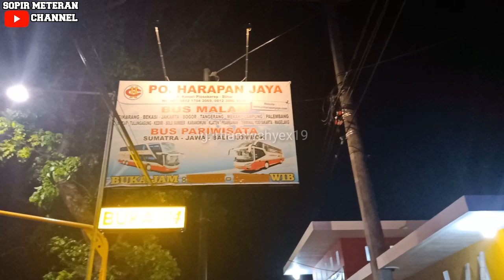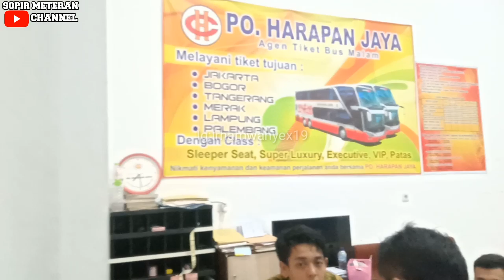Kedatangan bus medium mercy Harapan jaya